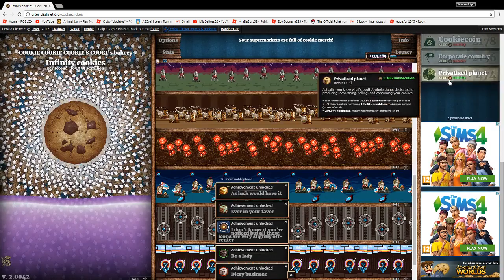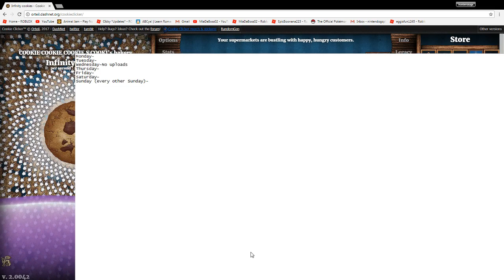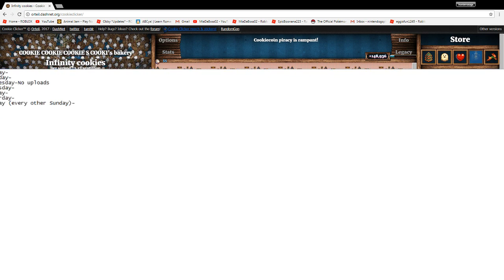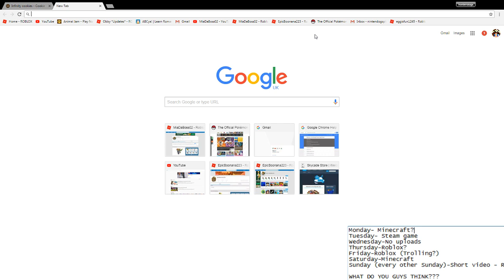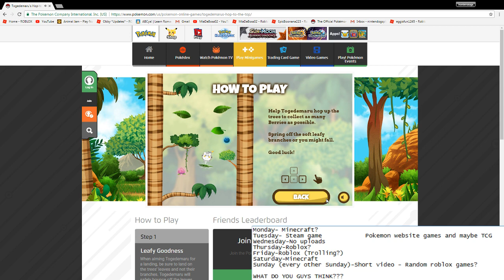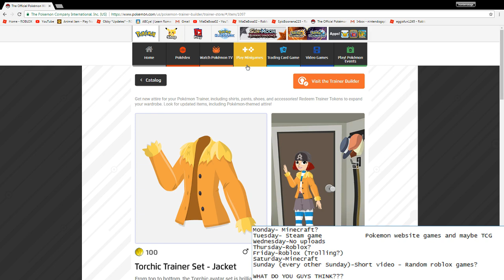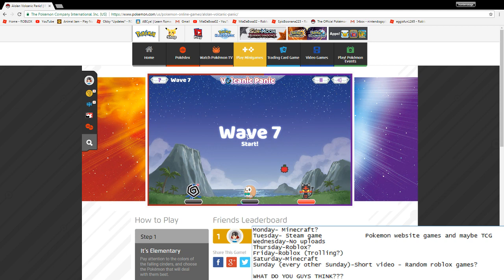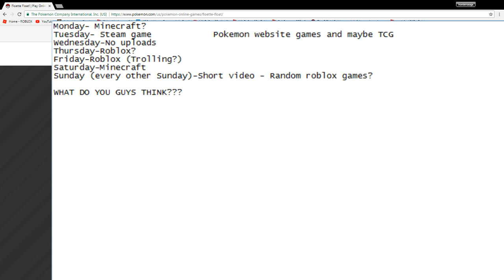Making a schedule for videos I Random games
Pls leave comments wit suggestions